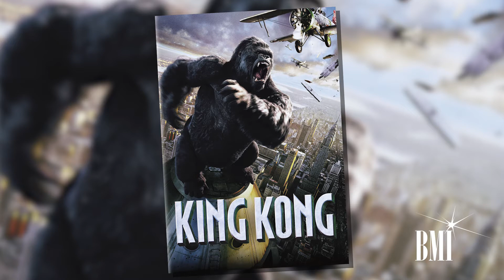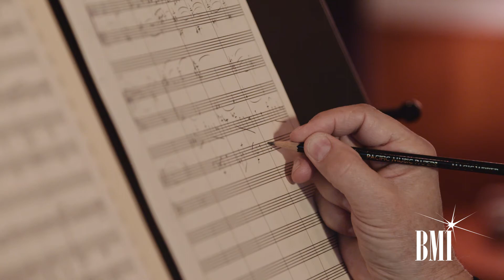Legendary composer James Newton Howard discusses his technique, his biggest challenges & giving back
About BMI
Celebrating 75 years of service to songwriters, composers, music publishers and businesses, Broadcast Music, Inc.® (BMI®) is a global leader in music rights management, serving as an advocate for the value of music. BMI represents the public performance rights in more than 10.5 million musical works created and owned by more than 700,000 songwriters, composers, and music publishers. In 1939, BMI created a groundbreaking open-door policy becoming the only performing rights organization to welcome and represent the creators of blues, jazz, country, and American roots music. Today, the musical compositions in BMI's repertoire, from chart toppers to perennial favorites, span all genres of music and are consistently among the most-performed hits of the year.